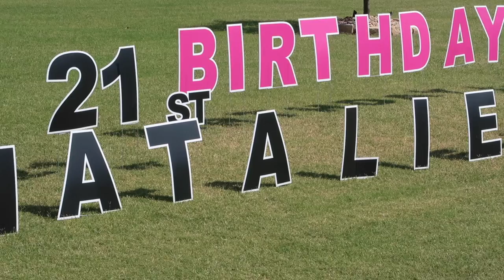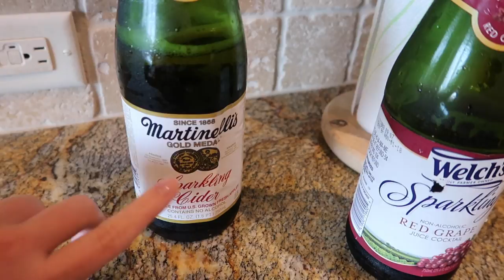MY 21ST BIRTHDAY! | Natalie's Life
Hey guys today is my birthday! I appreciate everyone's support.
***WANT TO LIVE CHAT?***
STEPS:
2. Search for NataliesLife3.
3. Click/tap under my name the word "fan."
4. After you do that, it will show you're "fanned" which means you're following me.
5. Follow me on all of my social medias to stay in touch for when the live chat will be, updates, etc.

Natalie's Life Vlogger/Youtuber
Username: natalieslifee3

~Natalie